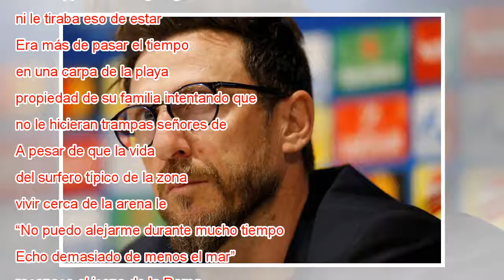De Rossi, el último bastión de Roma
Directo Previa “Lo intenté con el surf, pero prefería jugar a las cartas con los viejos”. Daniele De Rossi (Roma, 34 años) pasaba los veranos de adolescente en Ostia, una localidad costera a unos 30 kilómetros de la capital de Italia. Pero a diferenc...